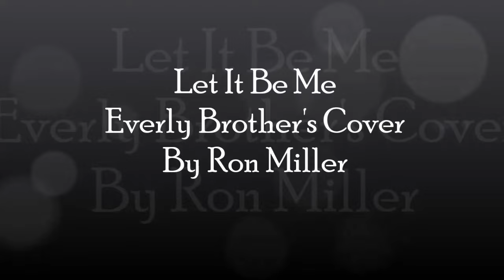Let It Be Me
Everly Brother's Tune Covered by Ron Miller